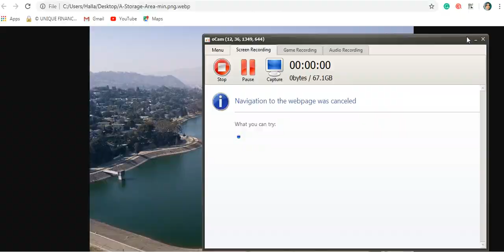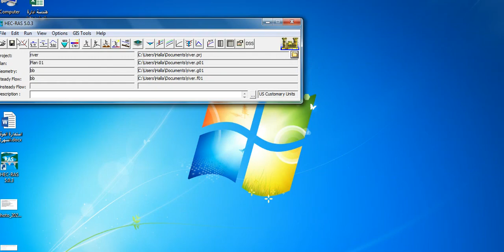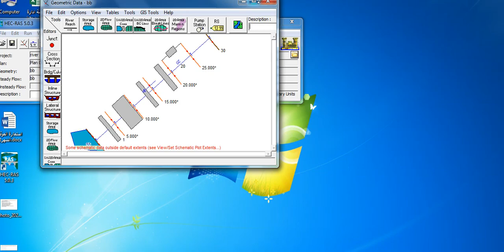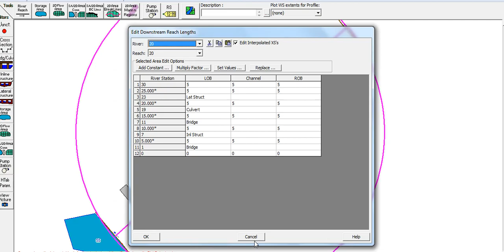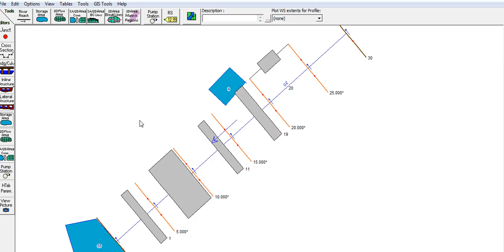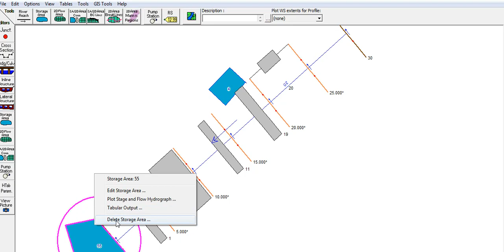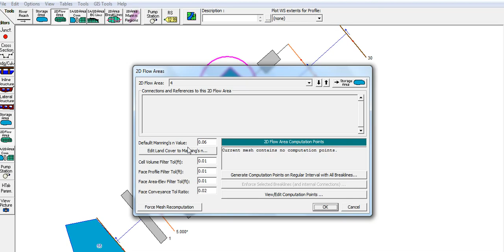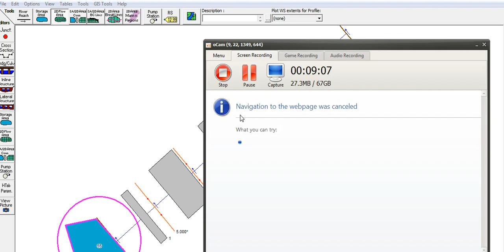Hec-Ras. (Storage area)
Storage area
التدريسية هاله كاظم
Halah Kadhim